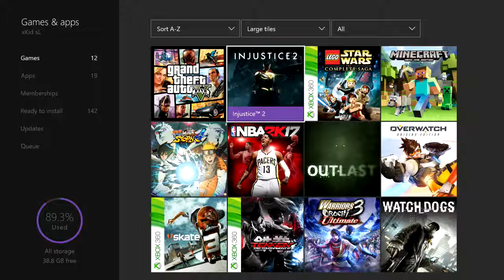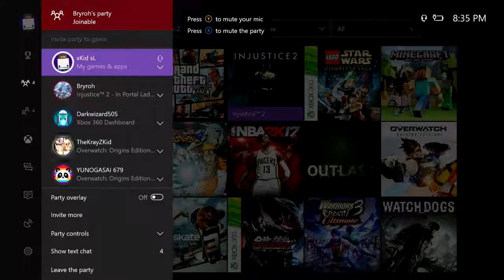Freestyles about CHICKEN - New Serious! (KrayZKid)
This was. an interesting day LOL there's way more recorded so this will be coming out once a week, it will be on Fridays!
Hope you enjoyed today’s upload!

Intrumentals:
D.R.A.M ft Lil Yatchy - Broccoli
Migos - Bad and Boujee